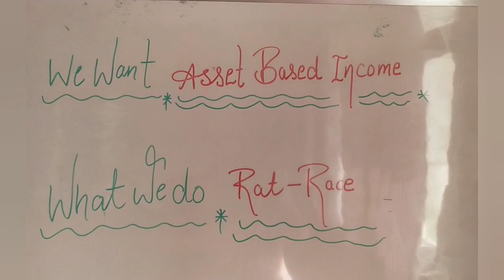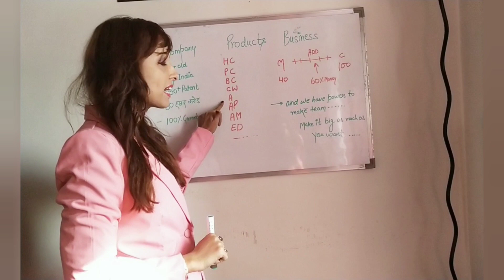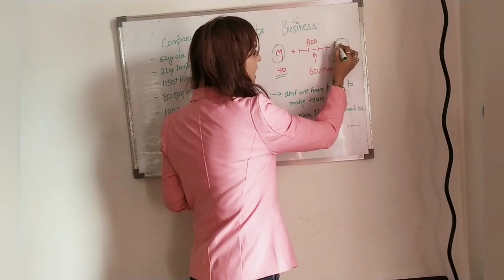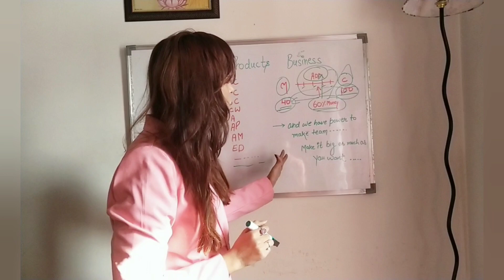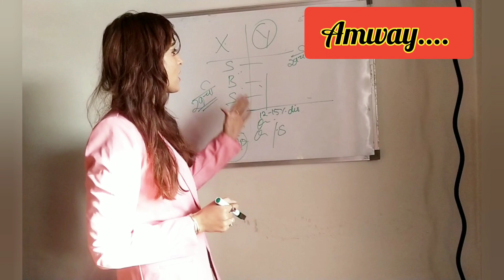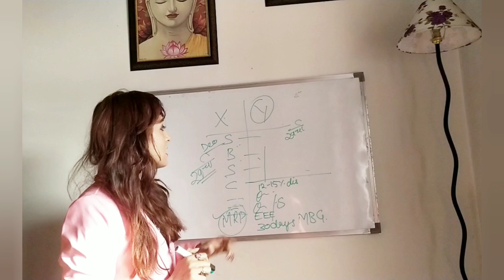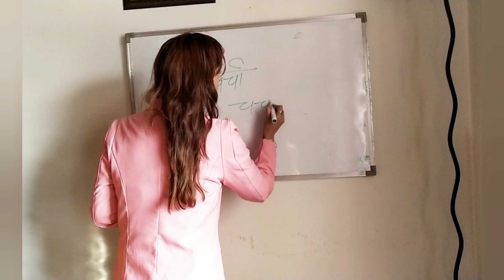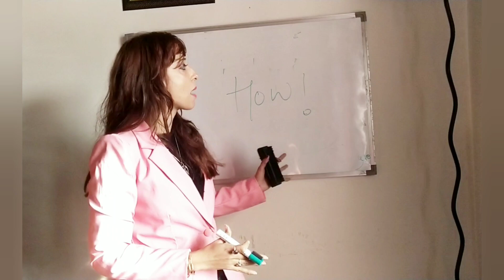Amway business presentation by Sarika Chauhan kharbanda ||STP ||2020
Hello everyone...
Greetings for the day... ✨🙏
This video is all about Amway business presentation.

How we have to start the business presentation ...
🎉Ask the questions
🎉Show the presentation
🎉Close the meeting (follow up)

🎉✨This business gives us an opportunity, where we can earn extra income without disturbing our current work. 🎉✨

What we can get from the business...
🎉Time freedom
🎉Money freedom
🎉Future security...

This business gives us power to make business partners..as we all know unity is power.

For more information about the business.

Regards
Sarika Chauhan kharbanda